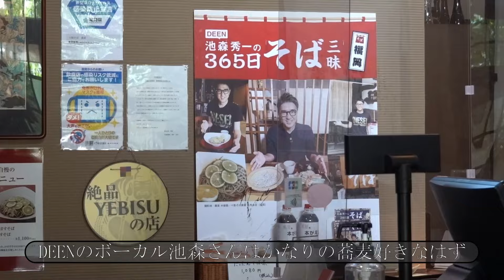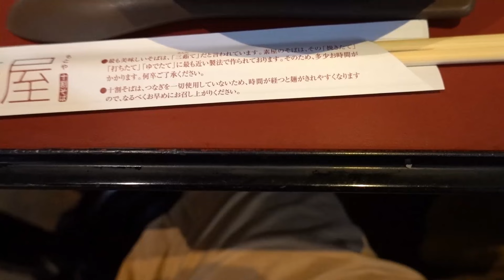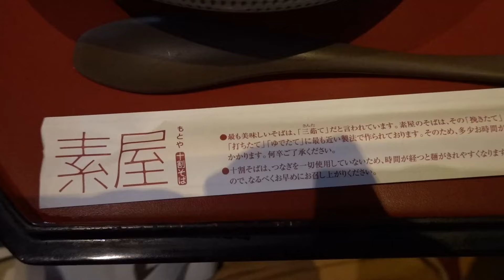福岡の美しい蕎麦は大人気！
ちょっと久々の動画。
shortsをずっと上げていたんですが、携帯が壊れて。
画像とか動画とか残っていたらいいのですが。。。
ってことで久々の横動画。
福岡市の石丸にある蕎麦屋さん。
とても綺麗で広く、居心地のいい蕎麦屋さんの美味しい蕎麦。
少し甘みも感じる汁や風味のいい蕎麦。
美しさも加わっていいお店です。
いつも人気で行列もできることがあるので気を付けて行ってみてください！

『十割そば 素屋』
福岡市西区石丸2-42-15

【カメラ】
SONY RX100M7

【動画編集】
DaVince Resolve

【音楽】
DOVA_SYNDOROME

【効果音】
効果音ラボ

【音楽提供】
いつものカフェで待ち合わせ　BY こばっとさん